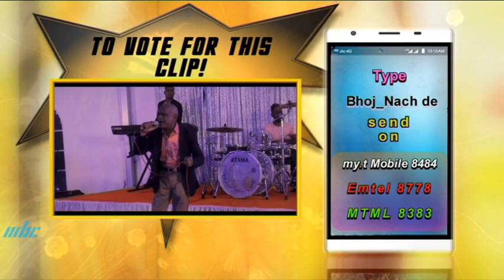Bhojpuri Dhamaaka 27 September 2022